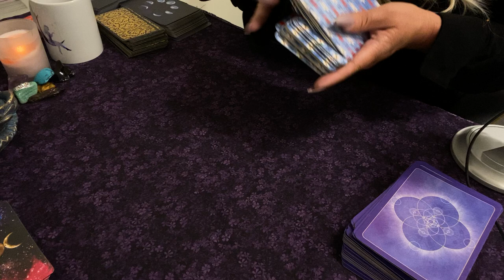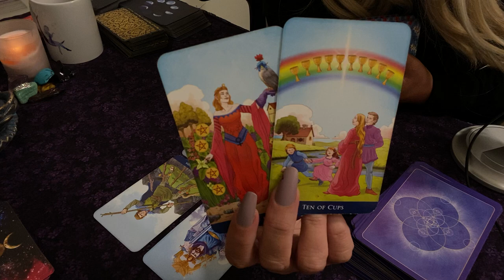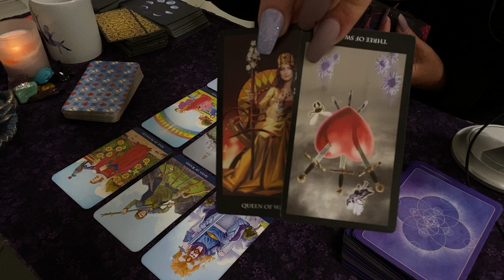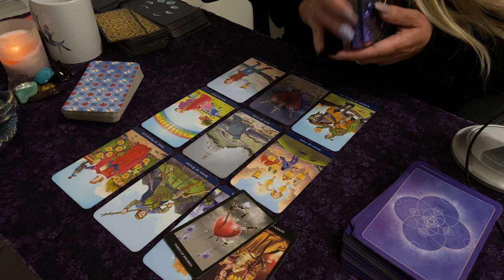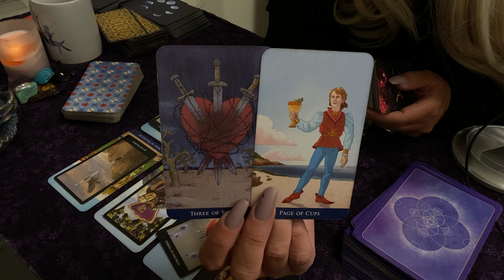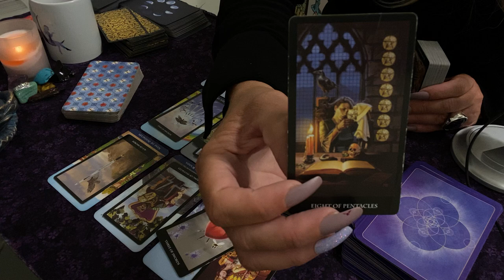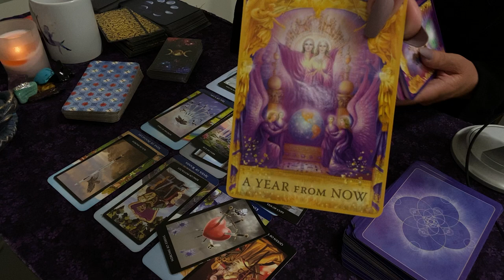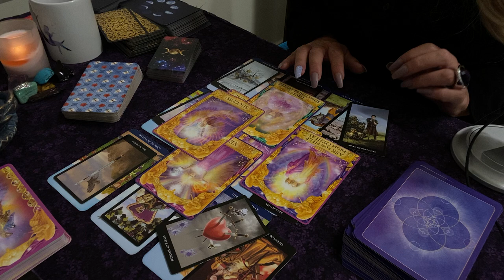🅥🅘🅡🅖🅞 ♍️ The Healing Begins..New Love NEXT 24 HOURS